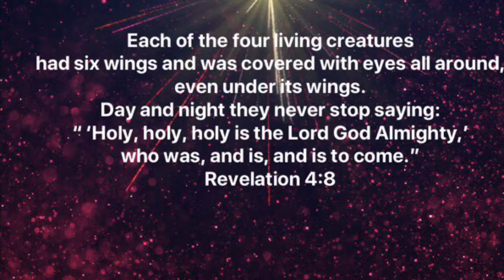Holy Are You Lord | JOVAL CHANNEL